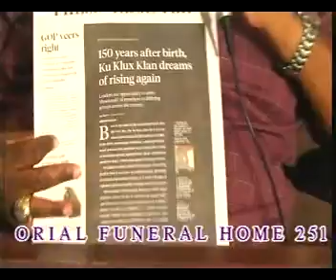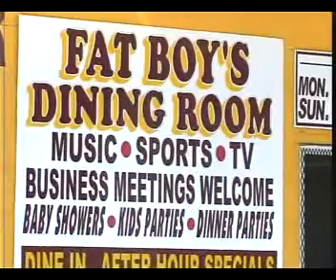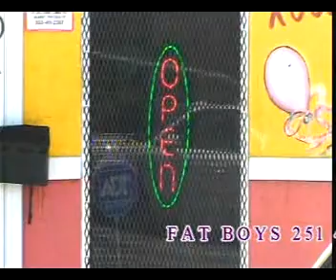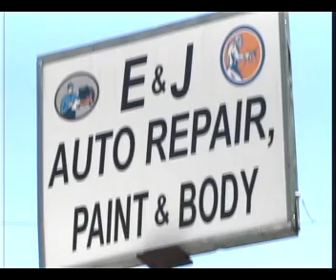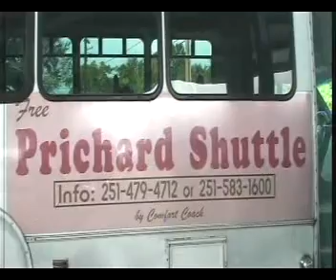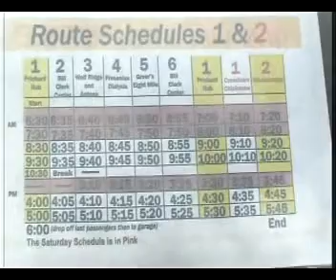JAZZY RED AND JUSTICE FOR MICHAEL MOORE